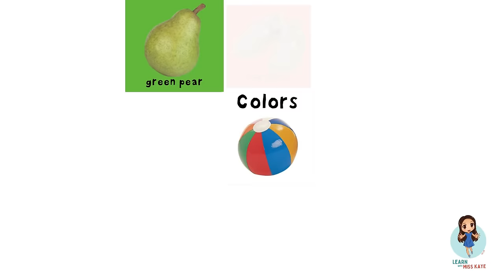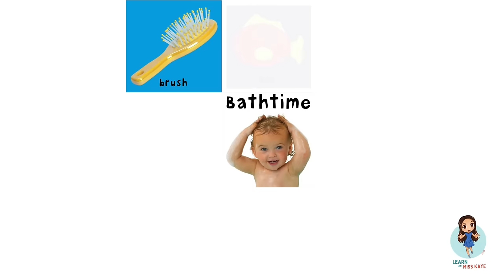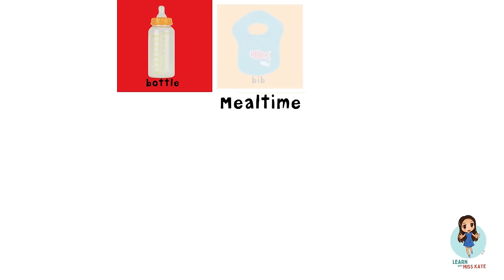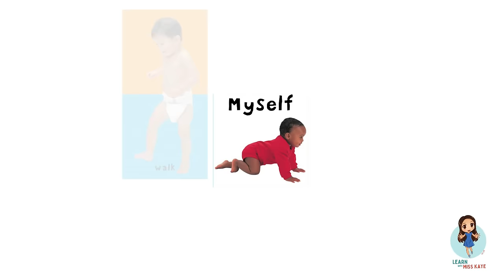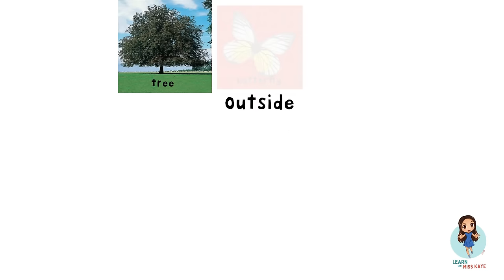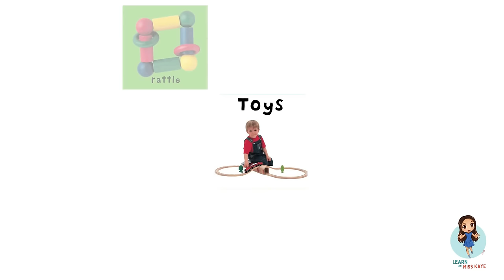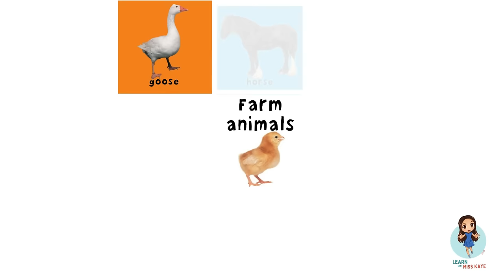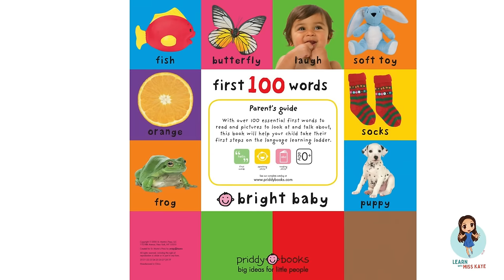FIRST 100 WORDS for Baby Book by Priddy | Animated Read Aloud for Babies & Toddlers | Learn to Talk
In today's video, Miss Kaye teaches toddlers and babies different words from the book First 100 Words by PriddyBooks. It is animated and features real life videos so babies, toddlers and kids will see how it really looks like which will help them learn to talk.